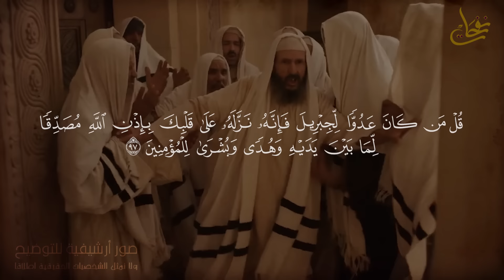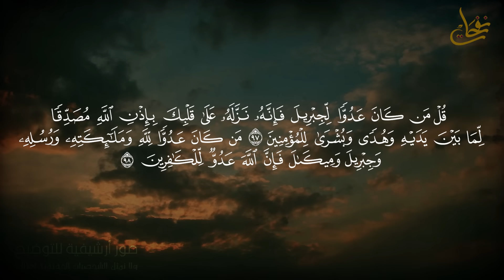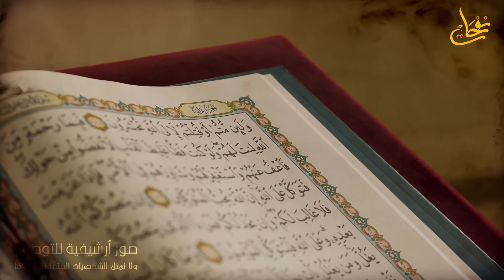لماذا يكره اليهود سيدنا جبريل عليه السلام ويحبون ميكائيل؟وكيف رد الرسولﷺعندما أرادو احراجه بأسئلتهم؟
حدثنا عبد الله بن منير سمع عبد الله بن بكر حدثنا حميد عن أنس قال سمع عبد الله بن سلام بقدوم رسول الله صلى الله عليه وسلم وهو في أرض يخترف فأتى النبي صلى الله عليه وسلم فقال إني سائلك عن ثلاث لا يعلمهن إلا نبي فما أول أشراط الساعة وما أول طعام أهل الجنة وما ينزع الولد إلى أبيه أو إلى أمه قال أخبرني بهن جبريل آنفا قال جبريل قال نعم قال ذاك عدو اليهود من الملائكة فقرأ هذه الآية من كان عدوا لجبريل فإنه نزله على قلبك بإذن الله أما أول أشراط الساعة فنار تحشر الناس من المشرق إلى المغرب وأما أول طعام يأكله أهل الجنة فزيادة كبد حوت وإذا سبق ماء الرجل ماء المرأة نزع الولد وإذا سبق ماء المرأة نزعت قال أشهد أن لا إله إلا الله وأشهد أنك رسول الله يا رسول الله إن اليهود قوم بهت وإنهم إن يعلموا بإسلامي قبل أن تسألهم يبهتوني فجاءت اليهود فقال النبي صلى الله عليه وسلم أي رجل عبد الله فيكم قالوا خيرنا وابن خيرنا وسيدنا وابن سيدنا قال أرأيتم إن أسلم عبد الله بن سلام فقالوا أعاذه الله من ذلك فخرج عبد الله فقال أشهد أن لا إله إلا الله وأن محمدا رسول الله فقالوا شرنا وابن شرنا وانتقصوه قال فهذا الذي كنت أخاف يا رسول الله .
ماذا فعل جبريل لليهود؟
من هو جبريل عند اليهود؟
ماذا يقول اليهود عن جبريل؟
هل جبريل ينزل بالعذاب؟
ماذا فعل جبريل مع قوم لوط؟
من هو الملك الذي خاف منه جبريل عليه السلام؟
هل سيدنا جبريل ينزل على البشر؟
ماذا يفعل جبريل الآن؟
هل ينزل جبريل على البشر؟
ماذا يرفع جبريل من الارض؟
من هم الخمسة الذين قتلهم جبريل؟
ما هي مواصفات سيدنا جبريل؟
ماذا قال جبريل عندما خلقه الله؟
ماذا قال جبريل عندما راى الجنة؟
ما هو شكل جبريل عليه السلام؟
لماذا الله يحب جبريل؟